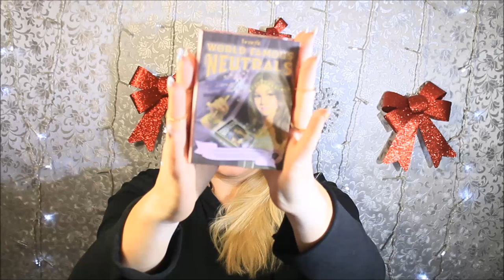Favorite 2015 Colaborare cu AnaMariaDarla si AlexasHayat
Cer Scuze pentru ca am spus Darla si nu Dârlă
Astep multe LIke Like